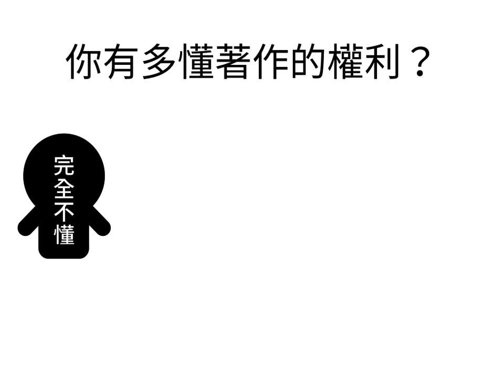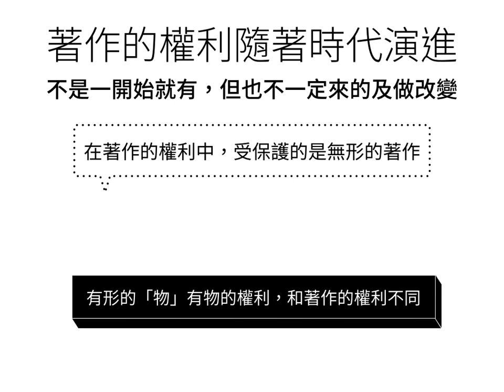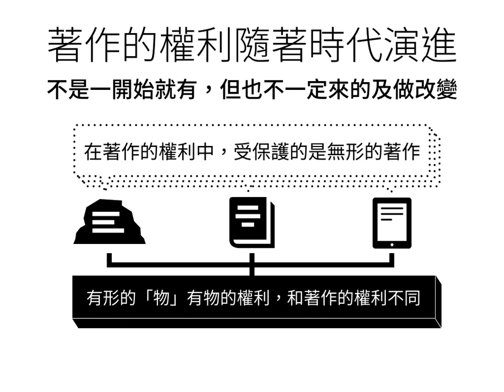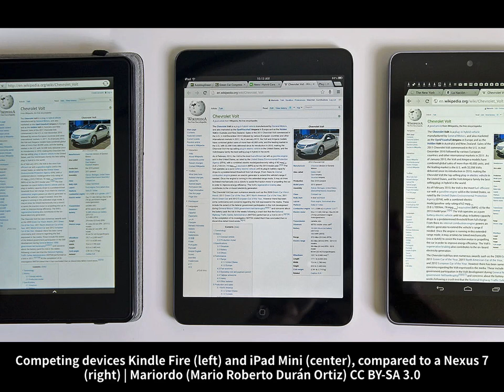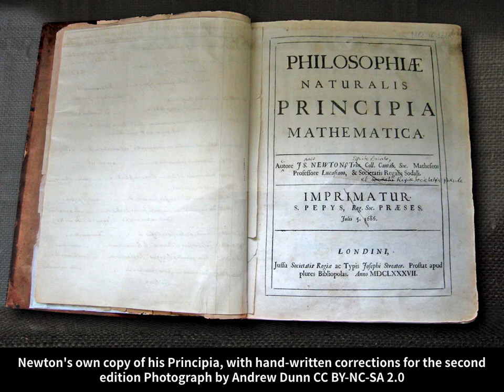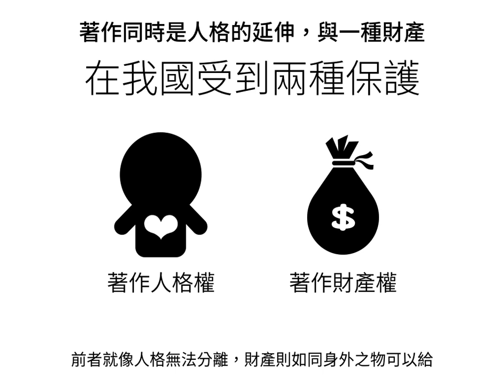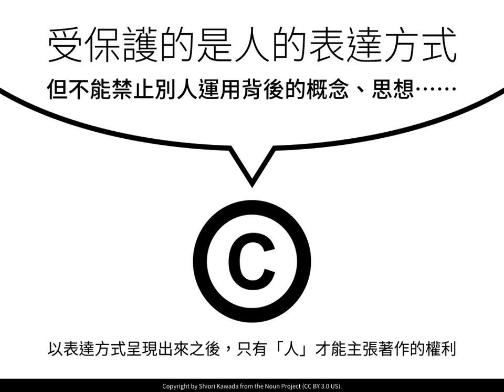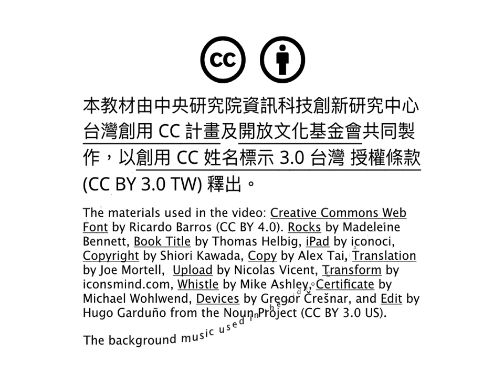創用 CC 知多少－基礎建立（一）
這是中研院資創中心台灣創用 CC 計畫與開放文化基金會合作計畫之創用 CC 示範教材 【Part1】基礎建立之一。